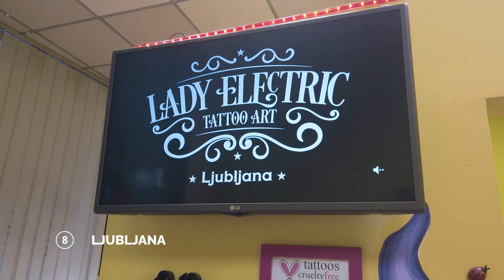On se fait TATOUER en SLOVENIE | Road-trip (Piran) #3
Dans l'épisode du jours, je t'emmène découvrir la petite ville cotiere de Piran avant de faire un détour dans la capitale (Ljubljana) pour se faire tatouer ! Notre road-trip slovène s'arretera sur cette vidéo.

J'espère que cette vidéo va te plaire !

A bientôt l'ami,

Vanak'

Sony alpha 6400
Osmo pocket
Drone DJI mini 2
Stabilisateur DJI Ronin SC2
Rode vidéo micro
Rode NT-USB micro (voix-off)
Trépied GorillaPod
Carte SD
Carte micro-SD
Disque durs externe (2To)
Peak Design support pour appareil photo
Batterie appareil photo
Safe back voyage batterie drone

INFOS RAPIDES